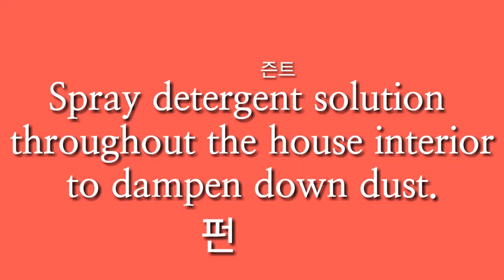적시다 영어로